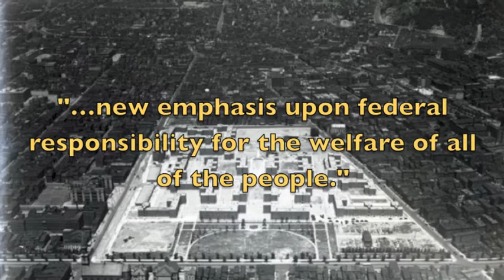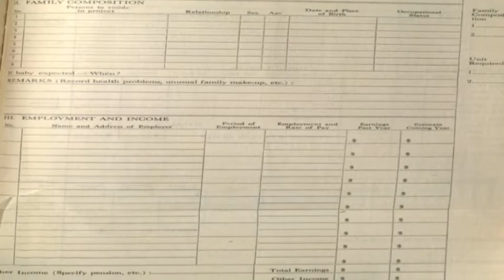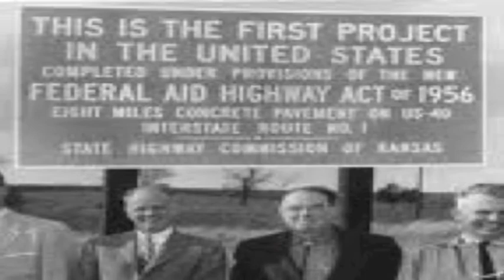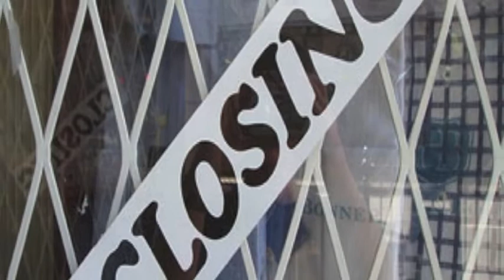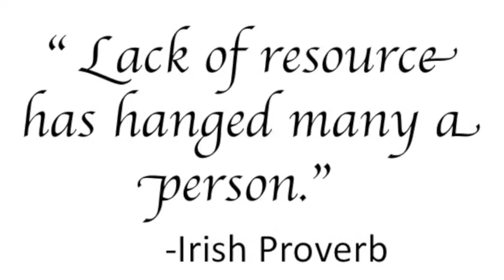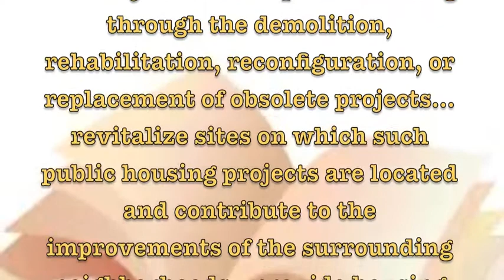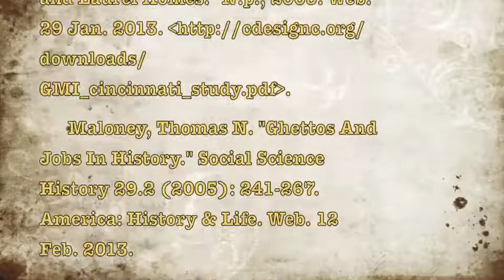The Renewal, Downfall, and Questioning Future of the Laurel Homes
Carly Kimiecik

When the Laurel Homes were built it showed the interest the government had for those who were in need of public housing.  However, through the destruction of the homes and the construction of City West community because of the HOPE VI act, we see the governments concern shift.